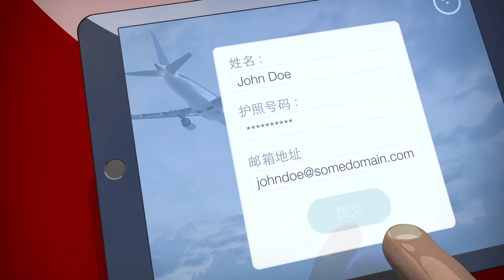電子旅行証 (eTA)一分鐘介紹 - 普通話 (繁體字)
如果您計劃飛往加拿大或在加拿大轉機，您可能需要申請一個電子旅行証 (eTA)。
此項新入境要求已於2016年3月15日生效，請瞭解更多有關此要求的資訊。

瞭解申请eTA有多簡單，以及如何在預定飛加拿大的機票之前取得eTA。